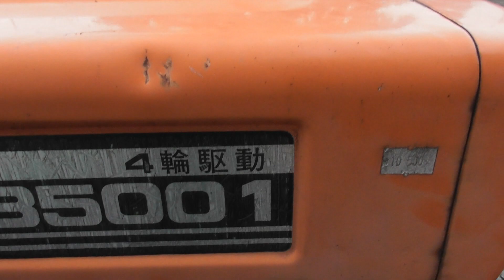Mały traktor Kubota 5001